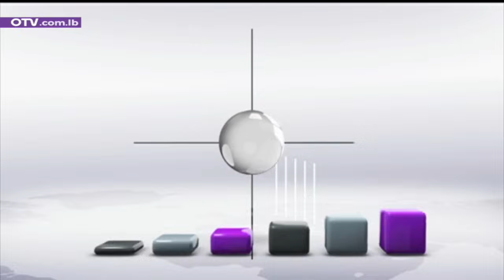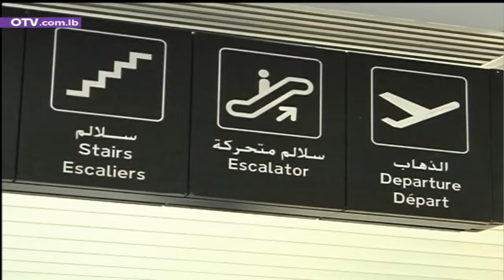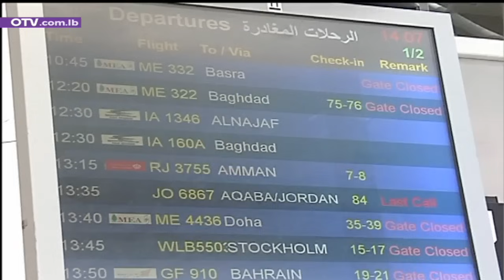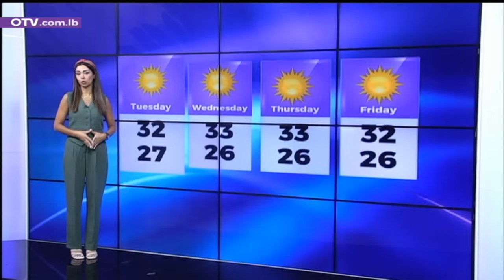حتى الآن تهديدات... لكن الى متى؟ - النشرة المسائية ليوم الاثنين 29 تموز 2024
حتى الآن، تهديداتٌ، آخرُها على لسان بنيامين نتنياهو من موقع مجدل شمس، حيث قال: ردُّنا سيأتي، وسيكون قاسياً.
وفي مقابل مشهد الارتال الاسرائيلية المتجمّعة عند الحدود اللبنانية-الفلسطينية، ووتيرةِ الاعتداءاتِ المرتفعة، استنفارٌ لبنانيٌّ كامل، سواء على مستوى حزب الله وردودِه المتواصلة، او الدولة، التي واصل مسؤولوها اتصالاتِهم في اكثر من اتجاه.
اما اقليمياً، فالابرز تكرارُ تحذير طهران لتل أبيب، وهذه المرة على لسان الرئيس الايراني في اتصال مع نظيره الفرنسي، مبلغاً إياه أن أيَّ هجومٍ إسرائيليٍّ محتملٍ على لبنان ستكون له عواقبُ وخيمة.
وعلى المقلب الاميركي، الغارقِ في بحر الصراع الانتخابي بين دونالد ترامب وكامالا هاريس، أعطى المتحدثُ باسم مجلس الأمن القومي الأميركي جون كيربي إسرائيل كلَّ الحق بالرد على حزب الله، لكنه شدّد في الوقت نفسه على ان الولايات المتحدة لا تعتقد بأن هذا الهجوم يجب أن يؤدي إلى تصعيدٍ اكبر.
وفي غضون ذلك، أجرى وزيرُ الخارجية الأميركية أنتوني بلينكن اتصالاً برئيس الكيان الاسرائيلي اسحق هرتسوغ، مشدداً على اهمية تجنّب تصعيد الصراع.
وفي تطورات غزة، حيث تستعر المعارك في اكثر من نقطة، فيبدو ان المفاوضات عادت الى ما دون الصفر، حيث جدّدت حماس اليوم اتهامَها لرئيس الوزراء الاسرائيلي بالمماطلة والتسويف للهرب من ايِّ اتفاق